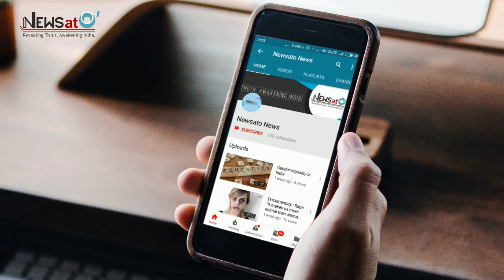me too movement india | NewsAtO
MeToo movement was started off in Hollywood by Tarana Burke when actresses in abroad started coming out with the unfortunate incidents that took place with them while they were pursuing their careers. Soon after, women around the world started sharing the incidents that happened with them while using the hashtag MeToo.
Now, Tanushree Dutta shared how she was molested on sets of Horn Ok Please by Nana Patekar. On the other hand, Kangana Ranaut exposed director, Vikas Bahl. Now, this hashtag is trending again.